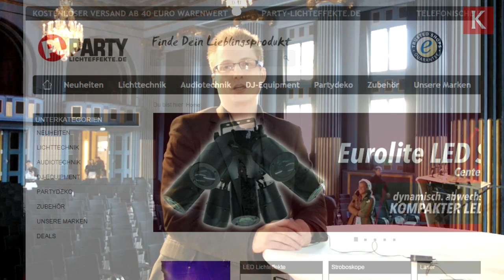Rhino Stores – Geld verdienen in der Google Falle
Die Abhängigkeit von Google ist den meisten durchaus klar, aber die Alternativen sind überschaubar. Ich habe mich deshalb sehr gefreut, dass der Rhino-Stores.de Gründer Nils Bluhm Rede und Antwort gestanden hat. Rhino Stores macht mit vier Nischenshops ca. 1 Mio. Umsatz und gehört zu den größeren Plentykunden, wobei sie das technisch machbare mit dem System schon ausreizen. Nils kann man als langjährigem Kassenzone Leser sicherlich nicht mangelndes Interesse an strategischen Alternativen vorwerfen. Seine Antworten hinsichtlich des täglichen Händlerdilemmas und den Geheimnissen zu seinen Nischen sind sehr aufschlussreich. Wer schon immer mal eine Partylichterkette, LED Kerzen, Weihnachtsbeleuchtung, Discokugeln oder Schwarzlicht online kaufen wollte, ist bei ihm richtig,. Er arbeitet seit mehreren Jahren in der „Google Falle“, verdient dort Geld und wächst mit beachtlichen Raten. Ganz so falsch kann es also nicht sein.